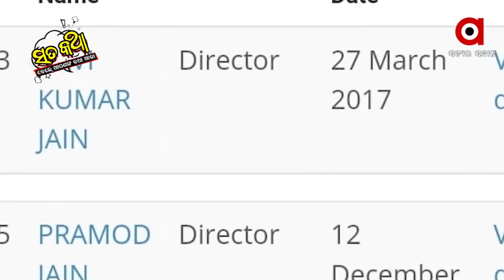Sata Katha || ମୂକ ଶାସକ ଅନ୍ଧ ପ୍ରଶାସନ